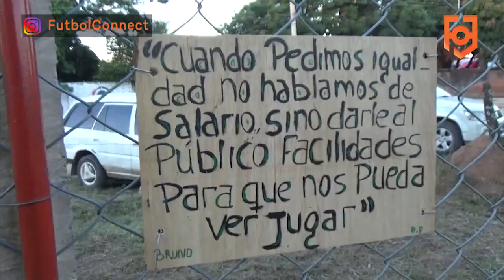Visita a Oriente Petrolero Femenino | Cobertura Especial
FutbolConnect estuvo presente en los entrenamientos del club Oriente Petrolero Femenino en donde se realizaron distintas dinámicas con las jugadoras, jugaron un partido amistoso con varones, hay bailes de tik tok, retos, penitencias y mucho más.